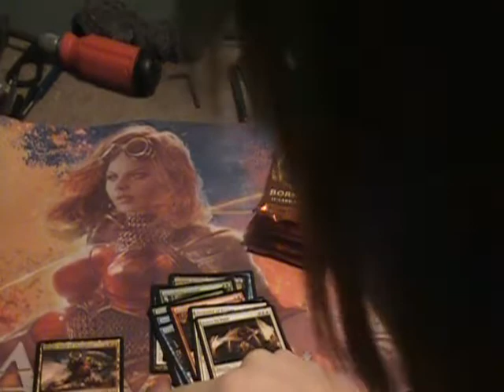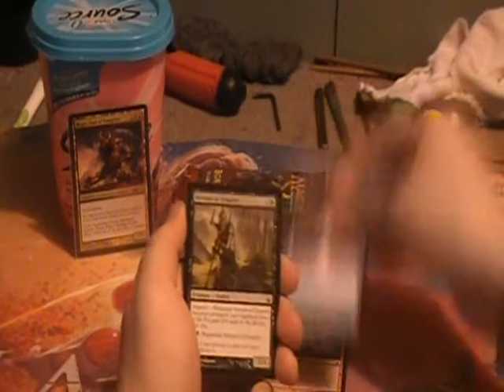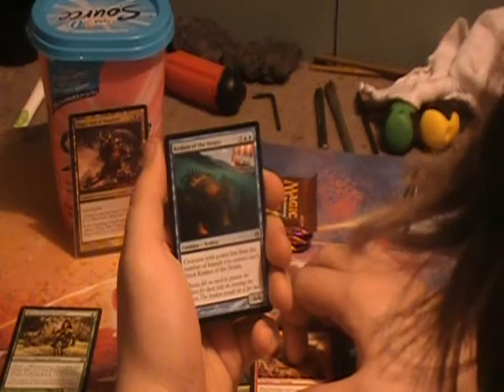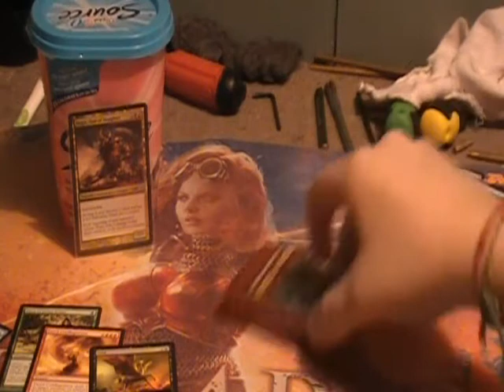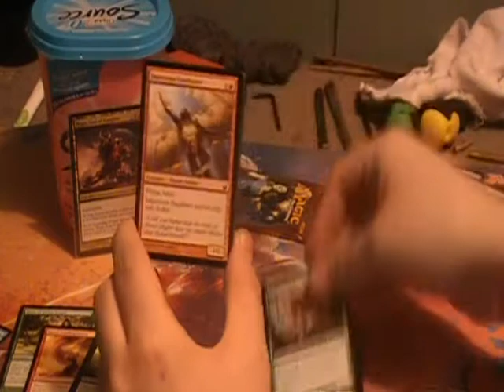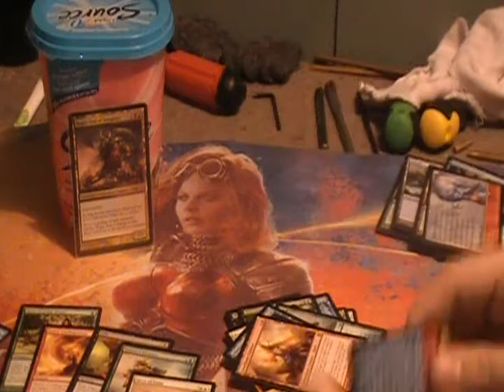Draft Vlog (The Return of Mogis)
we draft